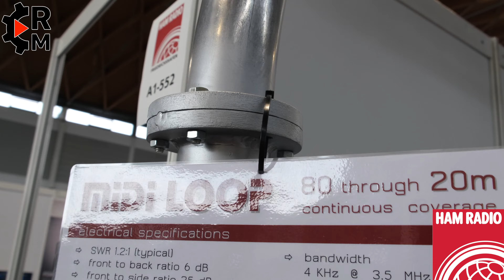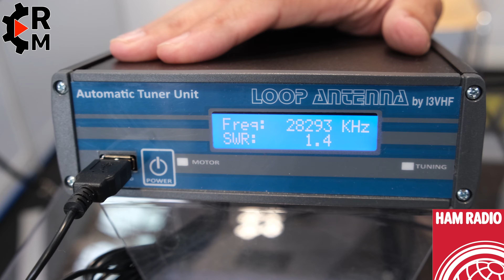Ciro Mazzoni Loop Antennas Amateurfunk HamRadio 2019 Friedrichshafen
Ciro Mazzoni Loop Antennas HamRadio 2019 Friedrichshafen

Host: DO1DDR